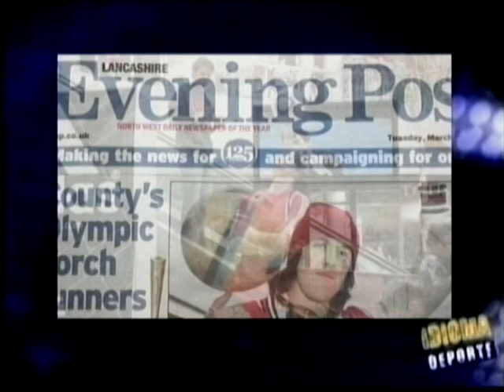IDIOMA DEPORTE - 15-06-12 - ESPECIAL JHON PATRICK ACQUAVIVA - NEGRO 02